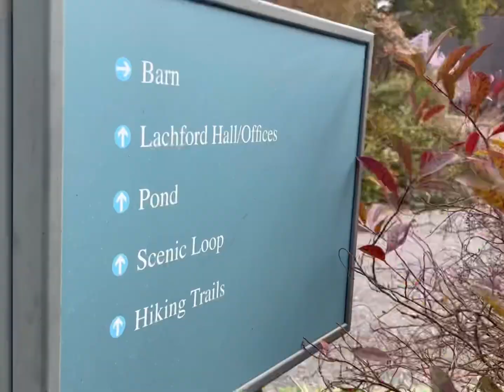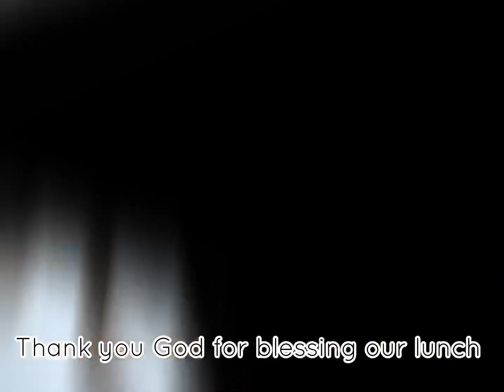Ridley Creek State Park - 10.31.2020 & 11.4.2023